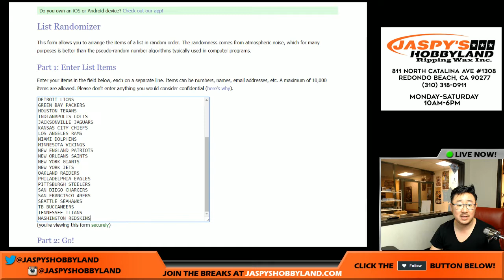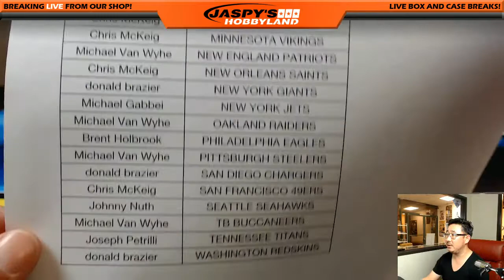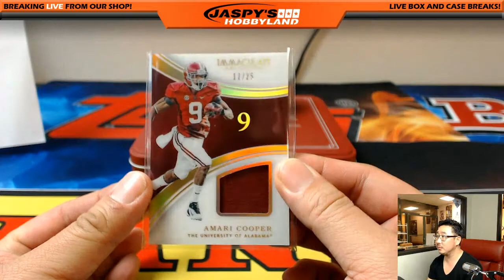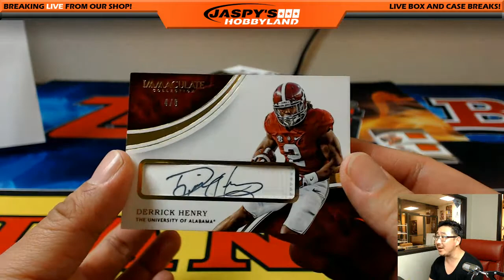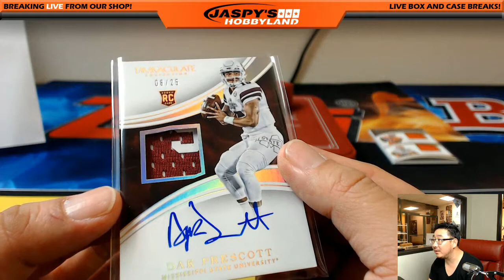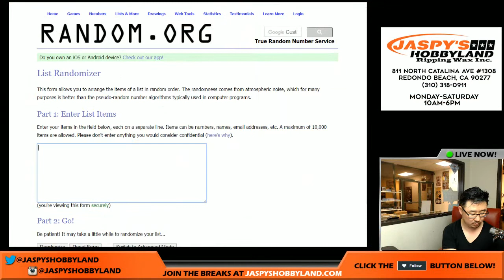04/05/17 [1Box RANDOM TEAM] #59 - 2016 Panini Immaculate Collegiate NFL Football